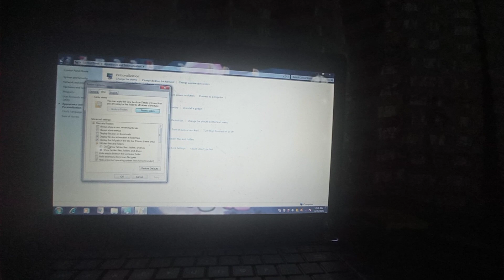Find hidden Files, Folders and drivers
It is very simple to find your hidden Files, Folders and drivers.